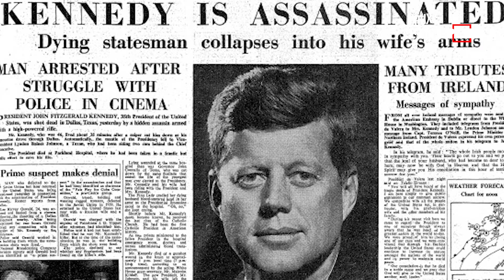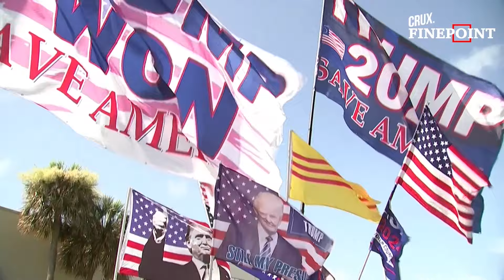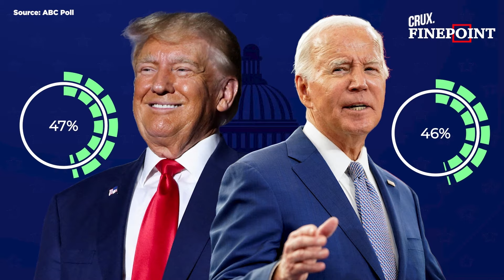Trump Stronger Than Ever After Assassination Attempt? | Finepoint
Shubhangi Sharma explains on Finepoint
In a dramatic turn of events, former US President Donald Trump survived an assassination attempt during his fiery election campaign. The bullet, which grazed his ear, came perilously close to killing him. Undeterred, Trump stood back up, his fist in the air, and rallied his supporters with a cry of ‘fight,’ creating an iconic moment that resonated deeply with his base. This incident has significantly bolstered Trump’s image, transforming him from a figure embroiled in legal battles to a symbol of resilience and defiance. His supporters view him as a hero, and his approval ratings have surged. Political prediction platforms like Polymarket now show Trump’s chances of winning the election have increased to 70%. The shooter’s motives remain unclear, but the intense political polarization in America is evident. President Joe Biden condemned the assassination attempt, calling for unity and a lowering of political tensions. The Democrats, facing a formidable challenge, have shifted their campaign strategy to focus on Biden’s achievements. With only a few months left before the election, the political landscape is highly volatile and the outcome remains uncertain.

n18oc_world      n18oc_crux